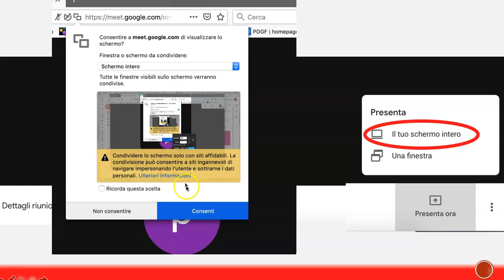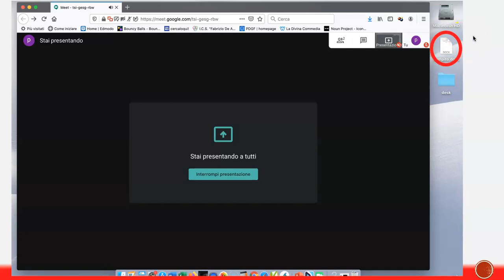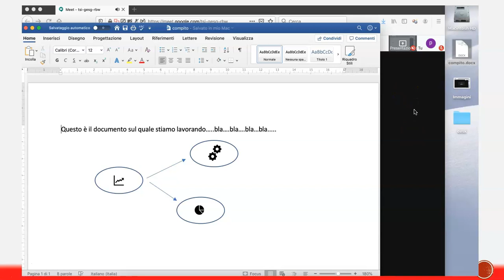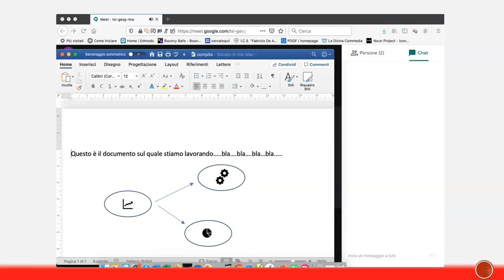Meet 2 studenti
seconda parte del tutorial su MEET